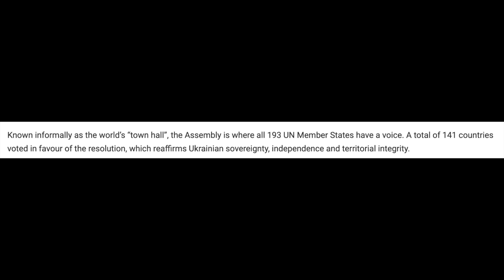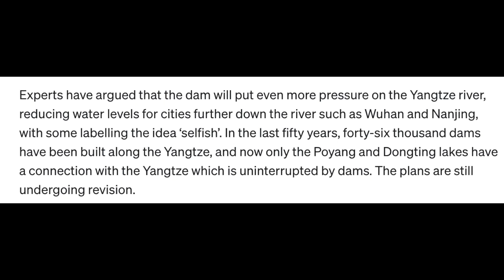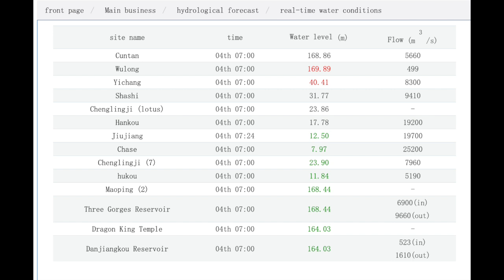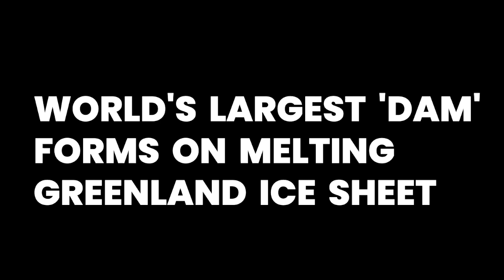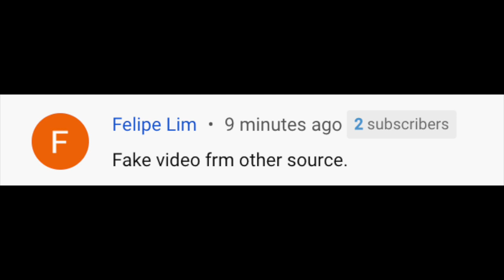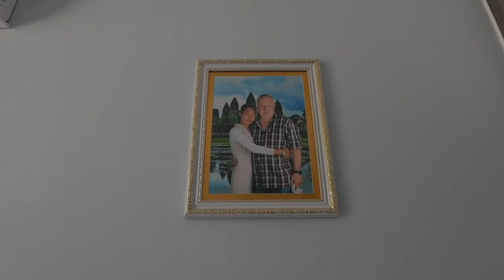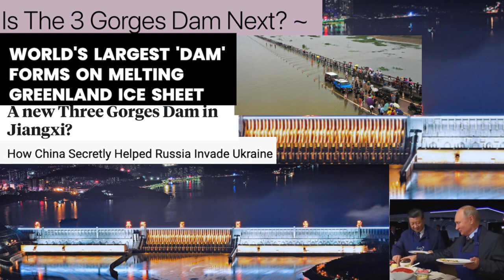THE NEW 3 GORGES DAM NEAR SHANGHAI! IS THE 3 GORGES DAM NEXT? 3/4/2022